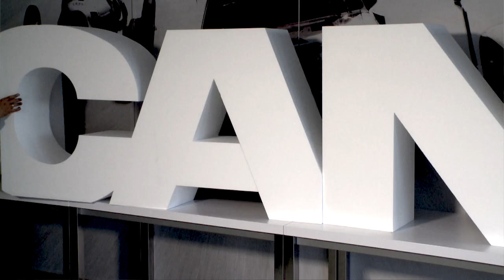125 Jaar Scania – De i van ideaal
De i van ideaal, de c van comfortabel en de s van de Sound of Music. Wat is jouw mooiste Scania herinnering? Deel hem in ons online vriendenboek!